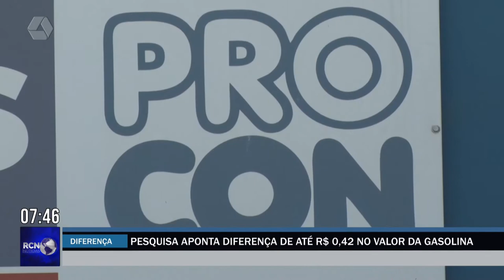Pesquisa aponta diferença de até R$ 0,42 no valor da gasolina em Três Lagoas